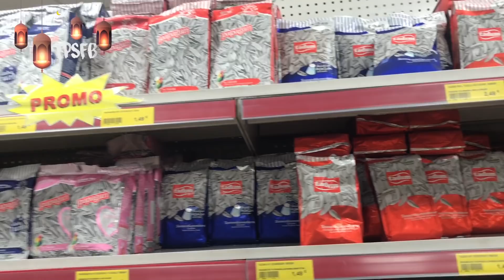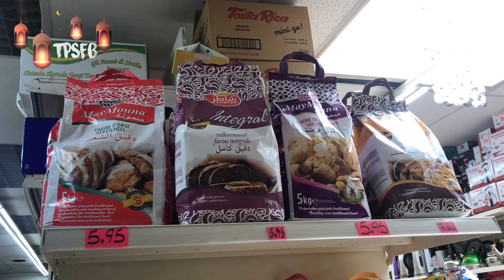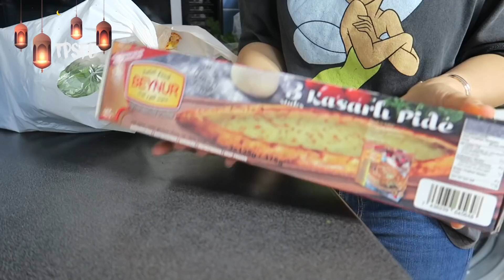Ramadan || نهار كامل معايا، مشترياتي من Primark و وصفة شربة لذيذة مجربة بالدجاج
Courant ce mois de Ramadan 2019, je partagerai avec vous des chhiwates ramadanesques faciles à faire et j'essaierai que ça soit Healthy aussi mais bon je promets rien :p

في هاد الشهر الفضيل اللي هو رمضان 2019 ، غادي نشارك معاكم شهيوات رمضانية سهلة التحضير و لذيذة. و هاد النهار غادي يكونو رغيفات معمرين في الفرن .